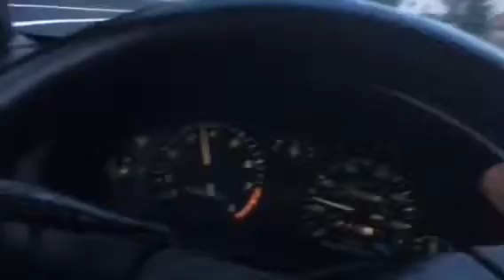set my love in flames baby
0500 AM, just because